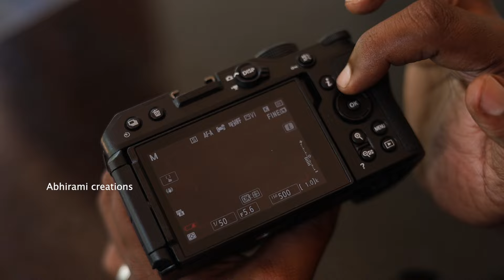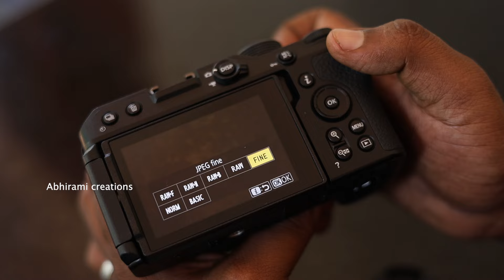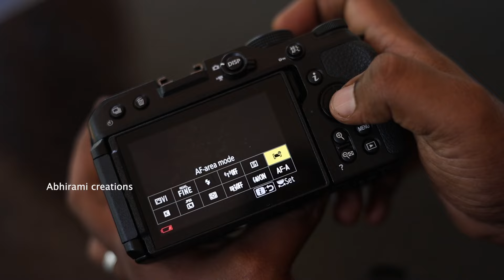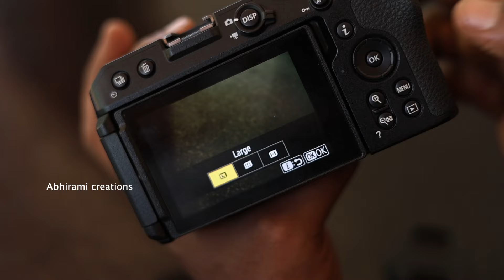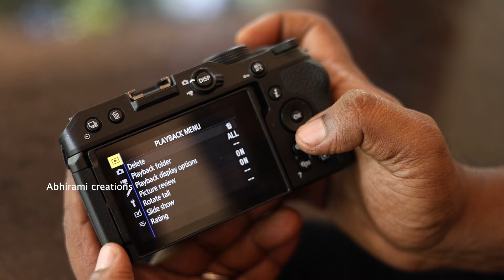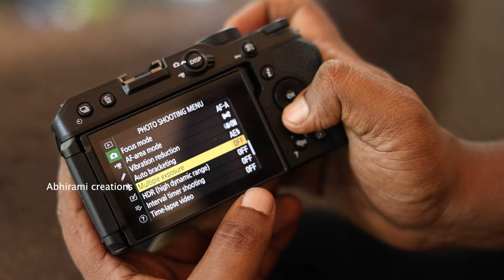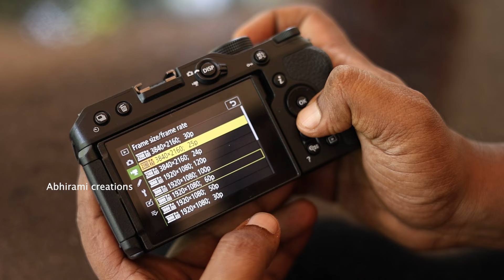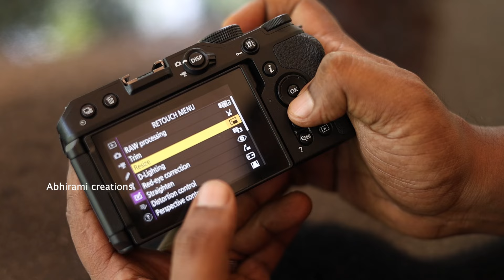Nikon Z30 Malayalam Review 2024 I Abhirami Creations I NIKON Z30 I Nikon Cameras Malayalam I 2024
JM Cameras
Near Chittilappilly Shop
Ramanchira Madom Lane
Veliyannur,Trissur-680 021
back side of mathrubhumi Office